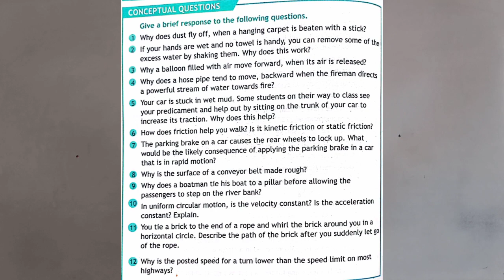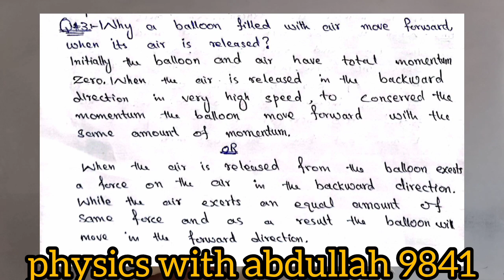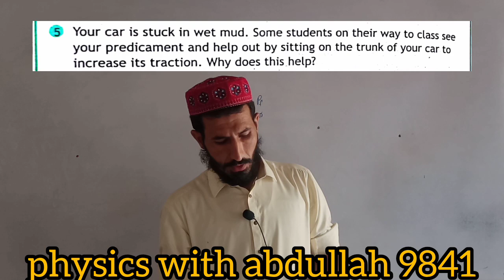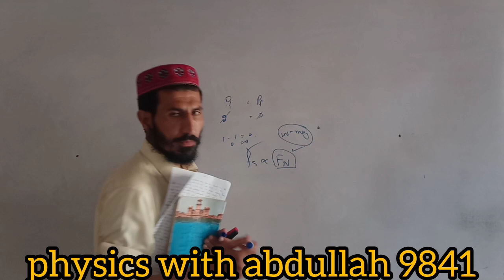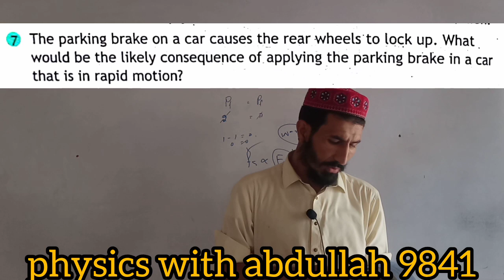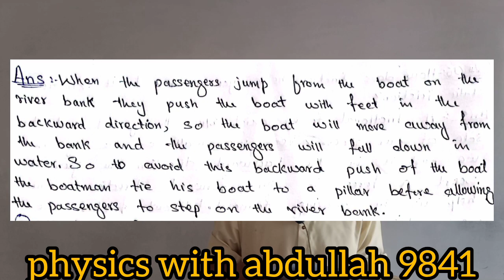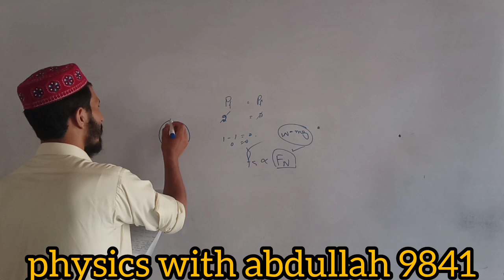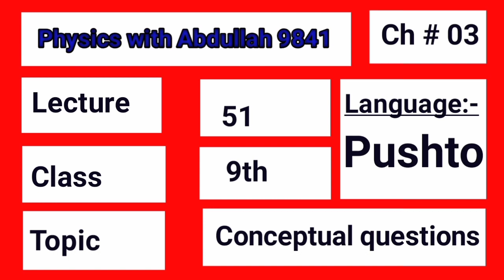Conceptual questions | Chapter 3 dynamics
physics
dynamics
class 9 physics conceptual questions
9th class physics chapter 2 conceptual questions